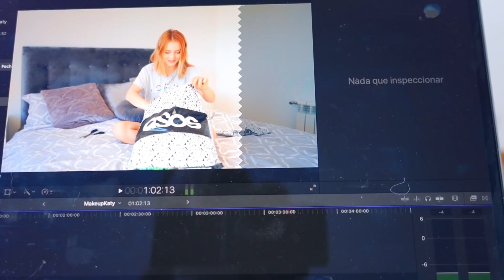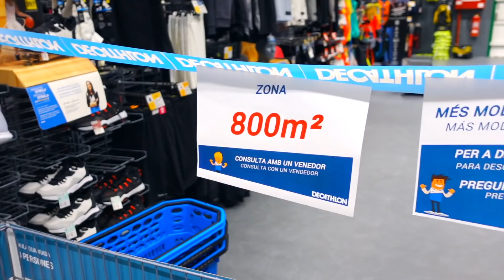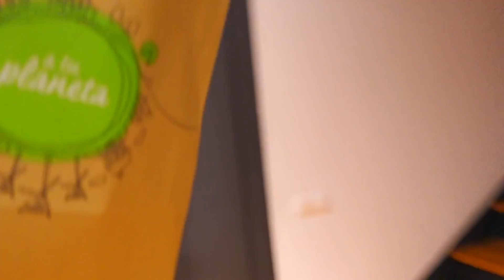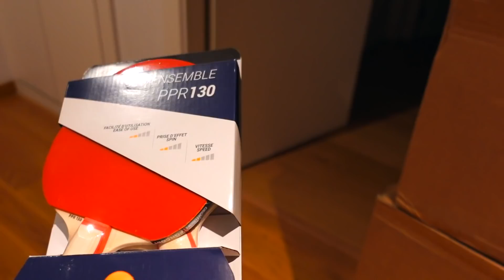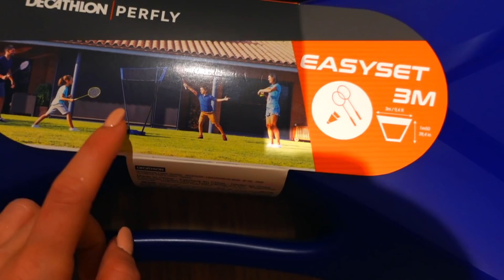VLOG: ЧТО ПРОИСХОДИТ В ИСПАНИИ?! 02.11.20